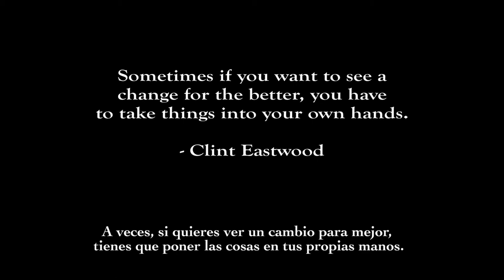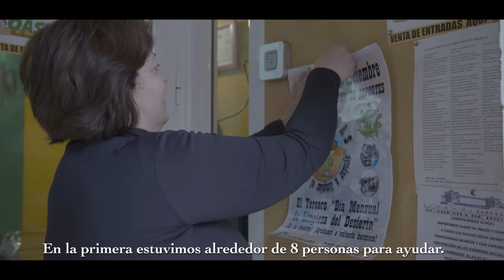A Fistful of Garbage Teaser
A short trailer for a forthcoming documentary about the fight of a foreigner to clean up an important natural area in Southern Spain which has been used as a dumping ground by the local residents for decades. Filmed over several months, the documentary will show the struggle to alter the consciousness of the local people, the difficulties in persuading the authorities about the problem, and the creation of an International NGO born out of the idea of just picking up trash. It takes a tongue in cheek, spaghetti western style approach to what is essentially a very important issue.